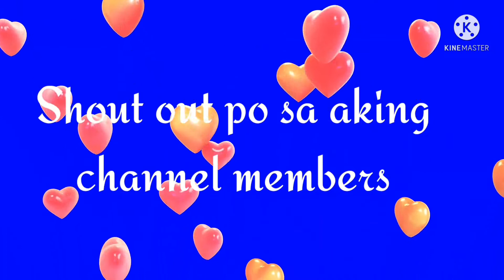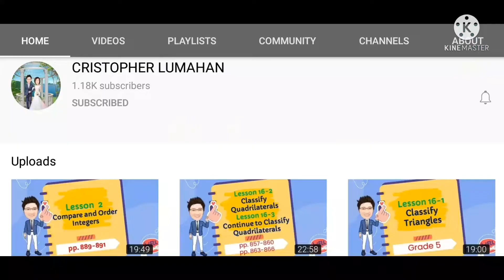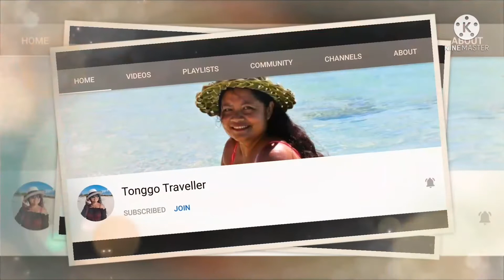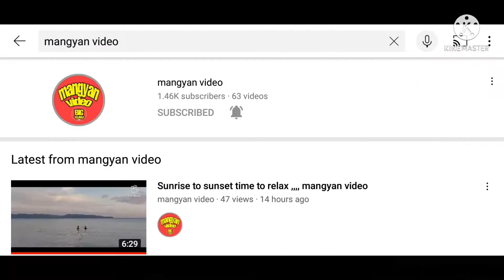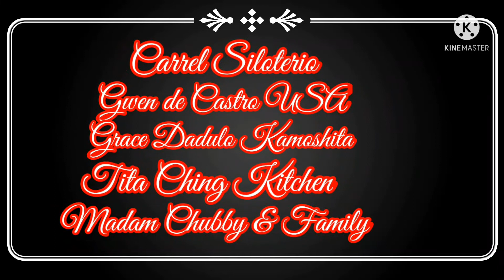ESTES - The Expert Wingman